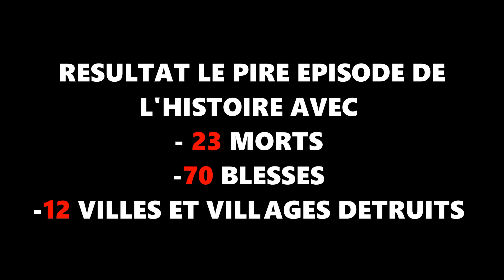" L'EPISODE MEDITERANEEN " l'épisode du siécle [CS]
🌩⚡⚡REJOIGNEZ LE DISCORD POUR LES LIVE EN VOCAL PENDANT LES VACANCES 😁
et retrouver également des vidéo collaborative avec KILIAN STORM😉a bientôt!!!⚡⚡